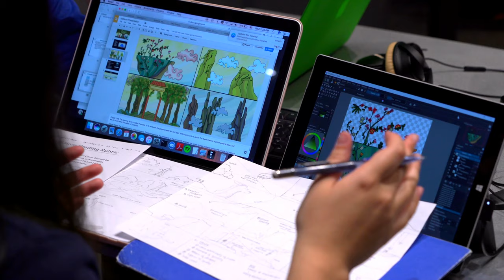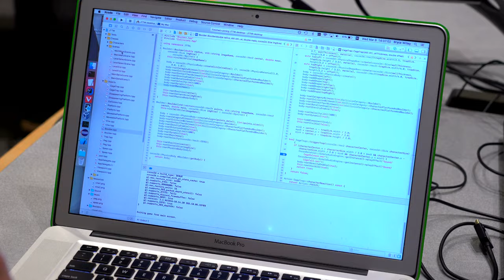Unconventional students at Rice 2017: Mei Tan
Mei Tan, a Lovett College senior majoring in computer science and visual and dramatic arts, wanted to do something completely different when she got to college.

“During O-Week, something that really inspired me was this idea they kept pushing that you can completely reinvent yourself,” Tan said. “As if your life is this video game and all of the mechanics you’ve learned up to this point didn’t matter, because now that you’re on this platform, you can look around at your new environment and learn something new and interact with this environment in a different way.”

Her desire to try new things led her to switch majors from political science to computer science and discover a passion for acting and theater.

“I think that people are multifaceted and one of the great things about Rice is that you can seek the opportunities that will feed your soul in different ways and you can choose which parts of your soul you want to feed,” Tan said.

Tan has accepted a position with Microsoft and will be moving to the Redmond, Wash. area after graduation.